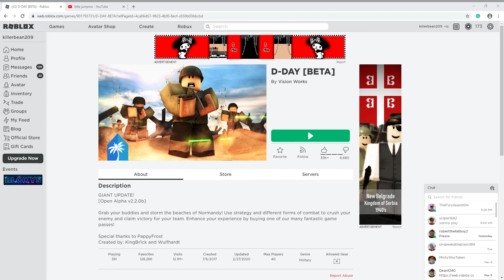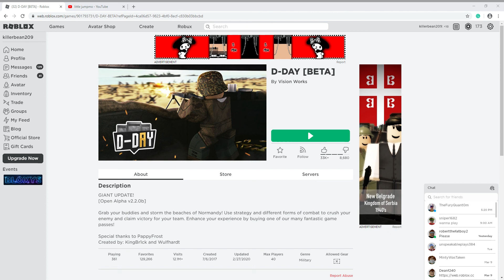D-Day roblox game